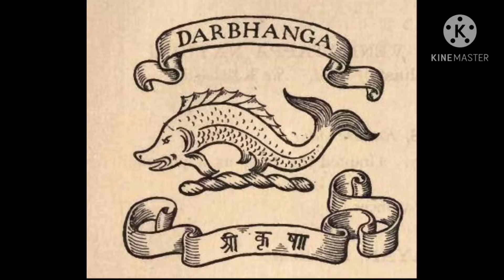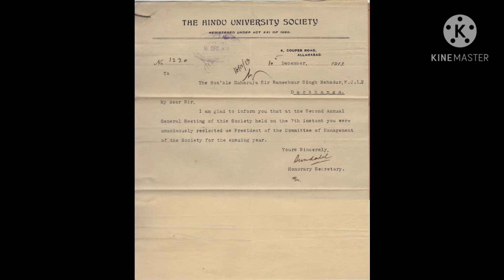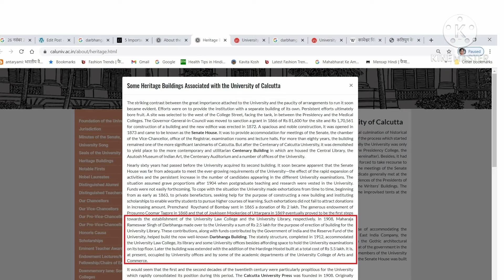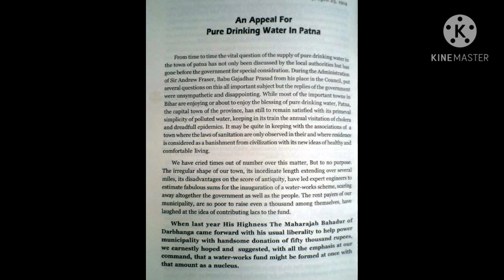दरभंगा राज - भाग - 3 महराजधिराज रामेश्वर सिंह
कलकत्ता विश्वविद्यालय, बी एच यू और अलीगढ विश्वविद्यालय की स्थापना की नींव की ईंट जिनका योगदान वह जगह नहीं पा सका जितने का वह हकदार है। शिक्षा, चिकित्सा से लेकर धर्म, हर क्षेत्र में इनका नाम आदर से लिया जाता है